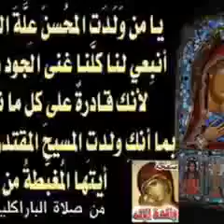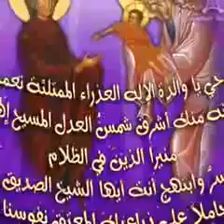تطويب اننا نري البتول القديسه مريم سراجا منيرا/ We review the Holy Virgin Mary a shining light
تطويبه جميله للقديسه العذراء مريم